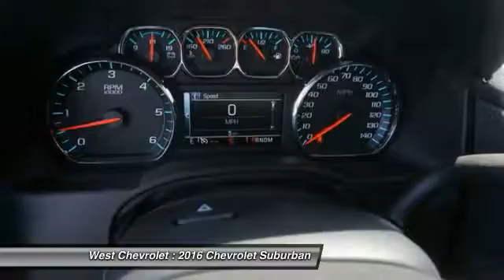2016 Chevrolet Suburban Alcoa TN 415941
2016 Chevrolet Suburban LTZ 4WD

West Chevrolet
3450 Airport Highway

Looking for the right ? Today could be your lucky day. With 7 miles, this Black, 2016 Chevrolet Suburban equipped with Automatic transmission could be yours. Request more information and set up a test drive right away.